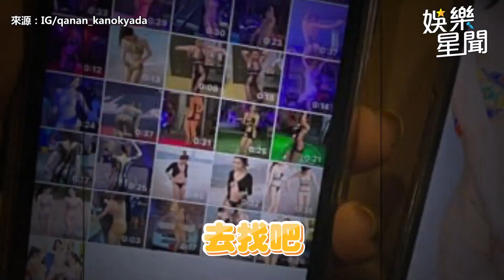最美女菇農「掀衣搧風」洩巨UU！爆汗直喊：做不了｜@star_world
來源:IG/mikanaka9999